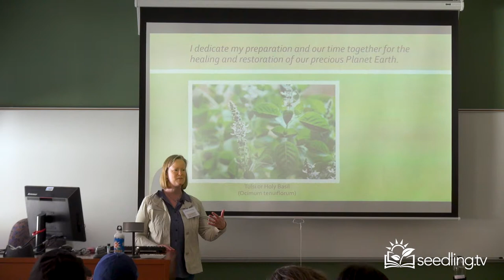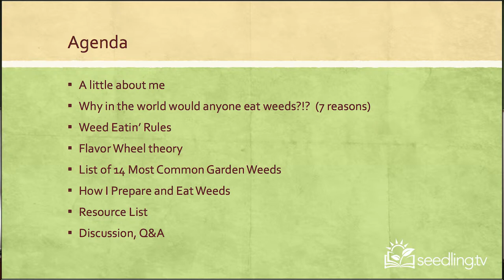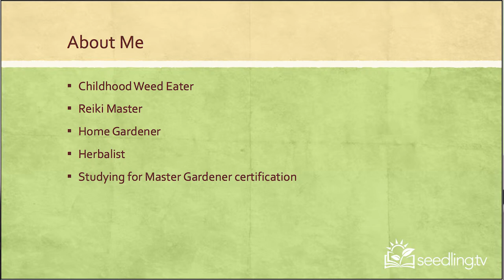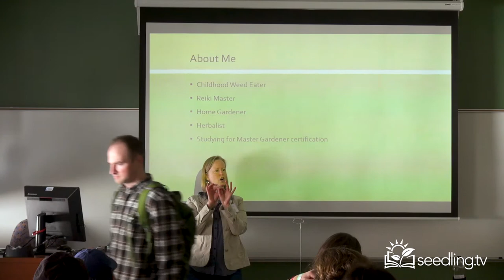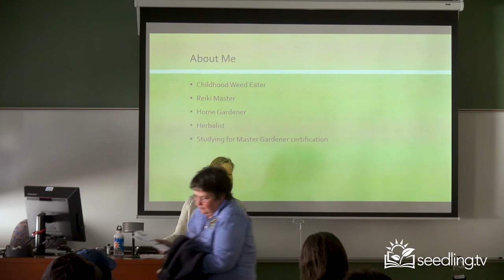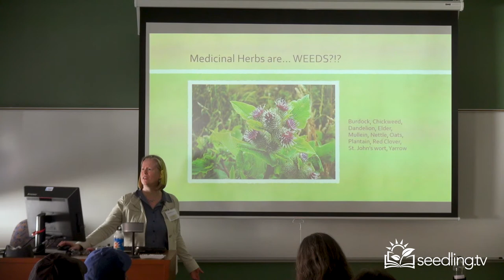Rachel Heerema: Introduction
“Eat Your Weeds!” Series (Part 1 of 9)

Rachel Heerema is a “Certified Professional Coach and Reiki Master as well as a trained Herbalist, studying for certification as a Master Gardener. She believes in a holistic framework as her personal vision is when everyone is making their highest contribution in alignment with their core values, they are healed and they can heal their communities and the Planet.

She has 30 plus years of experience with 14 years as an executive director, as well as working in state government, large and micro nonprofits, universities and grassroots community organizing. “

Learn more about Rachel here;

This presentation was part of the CT NOFA Organiconn 2018 Event (The Northeast Organic Farming Association of Connecticut) whose mission is to ensure the growth and viability of organic agriculture, organic food, and organic land care in Connecticut. We envision a healthy, organic Connecticut founded on ecologically, socially and economically just principles. ) Learn more about them below;